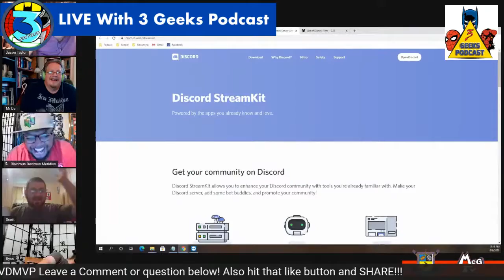3 Geeks Podcast Live Top 5 Disney Movies and Mulan Review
Jason, Max, Dan and Mike welcome Ryan "Fuzzy" back to the shop.  During the 1:00 hour we welcome Justin D'Autremont, as he tells us about his podcasts and joins us in counting down his top 5 as well.  We also provide reviews of Mulan, and discuss the news of the week in geek.  We discuss the trailer for The Haunting Of Bly Manor, and Jason is tricked into believing a Star Wars Mandalorian trailer is real, and that brings a fun back and forth with Scott.  Ryan give us his thoughts on Star Trek TV's more recent entries.

Check out Justin D'Autremont's stuff below
Instagram.com/DrunkConspiraciesPodcast

Follow John on Twitter @PVDMVP

Follow Mike on Twitter @mikemcgtv

3geeks.ninja

Check us out at Youtube.com/3geeksnetwork